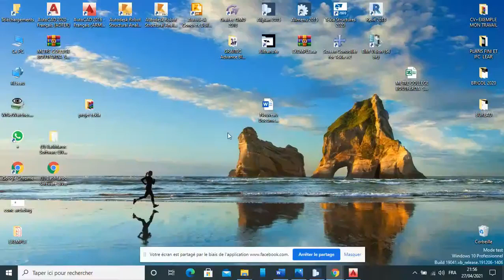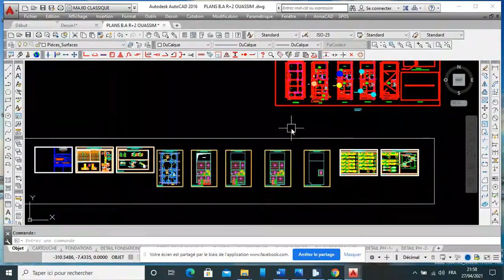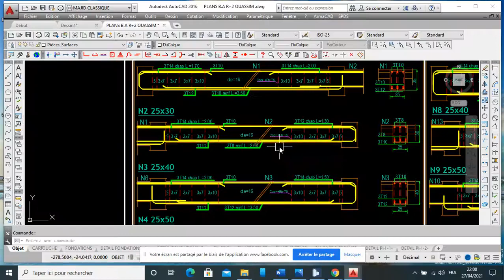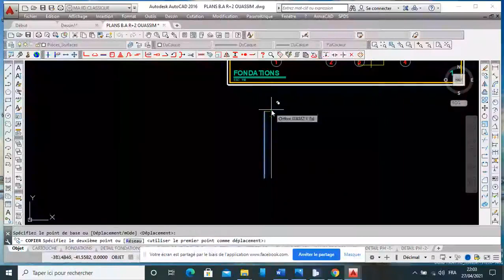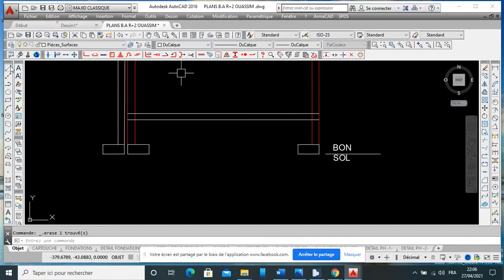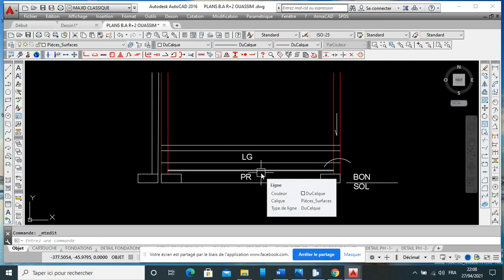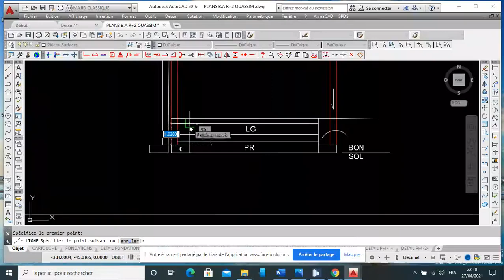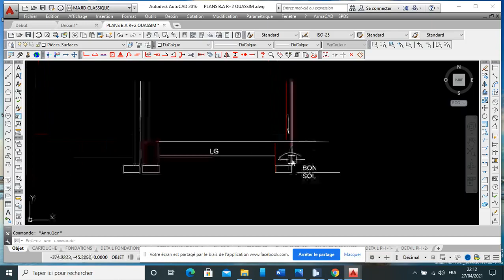LIVE RAMADAN AUTOCAD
allplan autocad coffrage et ferraillage armacad